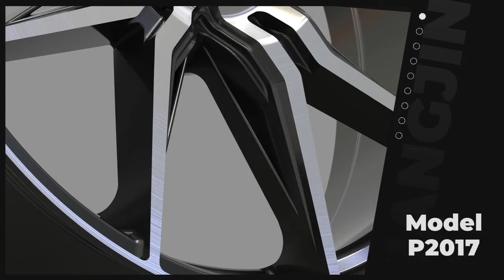High Quality Low Pressure Casting Wheels P2017 Wholesale - JWHEEL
Jwheel focuses on our quality standards. Jwheel has formulated a set of strict factory standards based on the national standards of Japanese rims